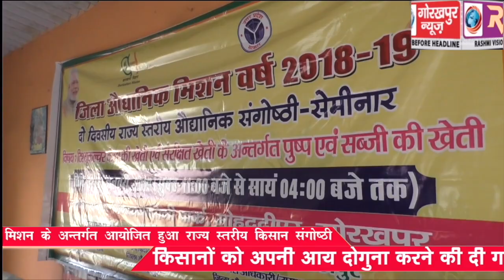राज्य उद्यानिक मिशन के अन्तर्गत आयोजित हुआ राज्य स्तरीय किसान संगोष्ठी, किसानों को अपनी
राज्य उद्यानिक मिशन के अन्तर्गत आयोजित हुआ राज्य स्तरीय किसान संगोष्ठी, किसानों को अपनी आय दोगुना करने की दी गयी जानकारी